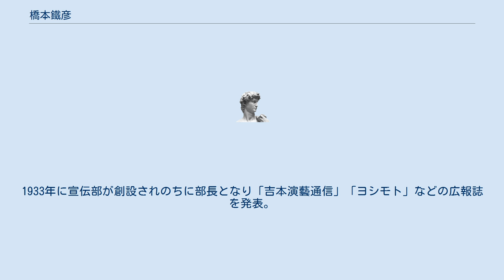橋本鐵彦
橋本 鐵彦（はしもと てつひこ、1904年5月5日 - 2001年4月9日）は、吉本興業社長。
興行師、芸能プロモーター。
 東京大学出身。
大学時代にはドイツ文学と新劇運動に没頭。
インテリを買われ浅草で芝居の台本や芝居の現場監督をしていた。
この頃に芝居を見に来た吉本の林正之助と知り合い、後に東京吉本の社長になる林弘高と3人でお茶屋で食事をする、林弘高の紹介で1931年12月に吉本興行部（のちの吉本興業）に入社。
入社後は文藝部、宣伝部、映画部を立ち上げる。
その後文藝部の部長になり秋田實、長沖一、吉田留三郎らを入社させる。
1933年に宣伝部が創設されのちに部長となり「吉本演藝通信」「ヨシモト」などの広報誌を発表。
1932年3月に吉本興業が「吉本興業合名会社」として改組された際に、営業品目の一つとして「漫才」の表記が既に使われていること（なお、橋本の吉本興業入社は合名会社への改組後である）などから、「漫才」の名付け親は橋本ではなく、当時同社の総支配人だった林正之助であるとする説もある。
 戦後は常務などを歴任。
1959年にはそれまで映画やプロレス興行に力を入れていたが演芸・吉本復活させるべくうめだ花月を開場に尽力。
1973年に林正之助の後をついで社長に就任。
1977年に八田竹男に社長職を譲り勇退し相談役に就任し退社。
 2001年4月9日に死去。
享年96。